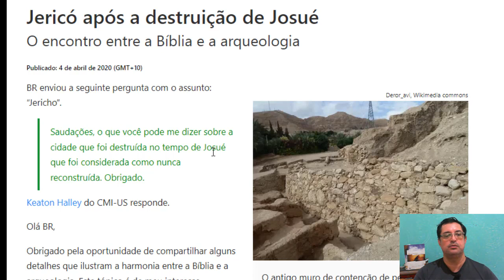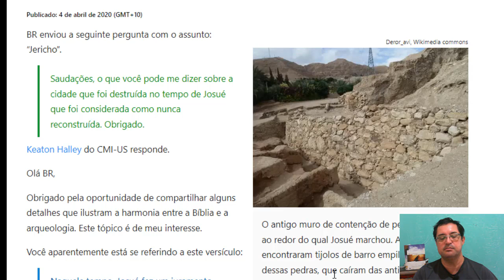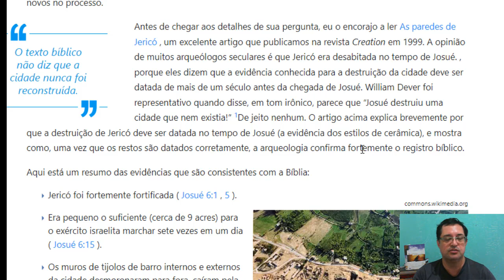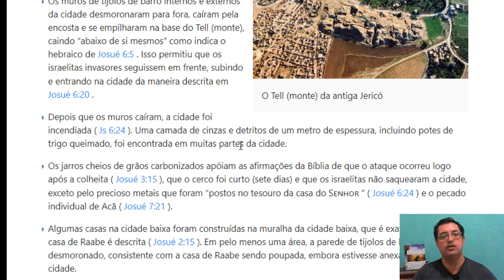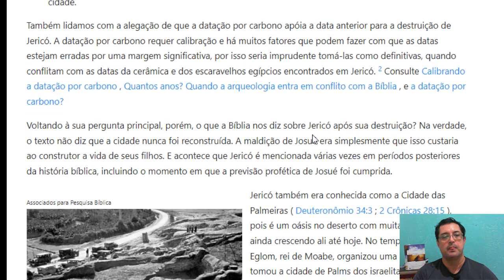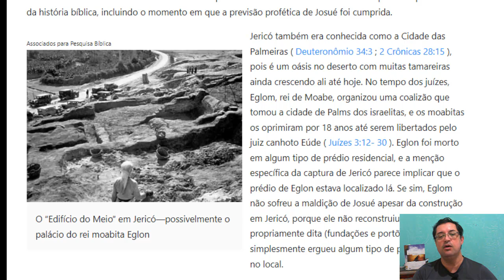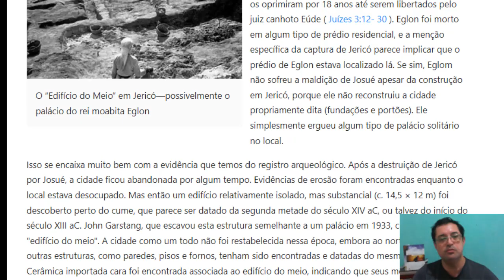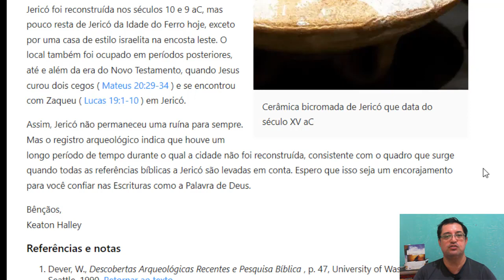Arqueologia bíblica: Jericó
Existem evidências arqueológicas que comprovam a veracidade da Bíblia sobre as muralhas de Jericó, Josué, etc? Neste vídeo você vai ver evidências  que comprovam a veracidade dos relatos bíblicos.
A destruição da antiga cidade de Jericó, situada do lado ocidental do grande Vale Fendido, é mencionada em Josué 6:20, 24, mostrando a queda milagrosa dos muros de Jericó e a derrubada da cidade pelos hebreus sob Josué. Enquanto não havia disponível nenhuma confirmação arqueológica do relato bíblico, questionava-se loquazmente a veracidade dela. Isto não é mais possível. A arqueologia confirma o relato bíblico sobre a destruição da cidade. As escavações em Jericó começaram em 1930. Os escavadores descobriram que as muralhas duplas que cercavam a cidade haviam caído encosta abaixo como se tivessem sido derrubadas por um terremoto ou por outra força invisível. Haviam-se construído casas sobre vigas que ligavam o alto das duas muralhas, e, em um setor, parte da muralha ainda estava de pé e pode ter sido o lugar onde a casa de Raabe foi preservada durante a catástrofe bíblica. Os escavadores encontraram evidência dum fogo intenso. A cidade fora queimada. Não se tratava dum incêndio comum, porque a camada de cinzas estava extraordinariamente grossa e parecia que se ajuntara todo o combustível disponível para conseguir uma destruição total. A cidade não fora saqueada, nem se fez qualquer reconstrução substancial da cidade até centenas de anos depois, por volta do tempo do Rei Acabe, tempo em que a Bíblia nos diz que foi reconstruída. Atualmente, pode dirigir-se ao Vale Fendido, ao local das escavações das ruínas daquela antiga cidade de Jericó e ver este apoio arqueológico do relato bíblico.

Facebook.com/logosapologetica